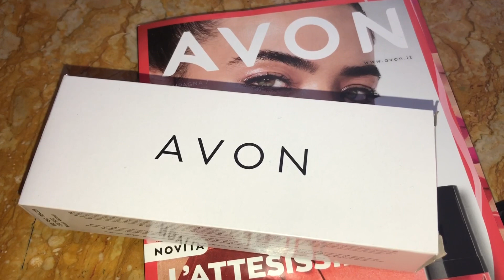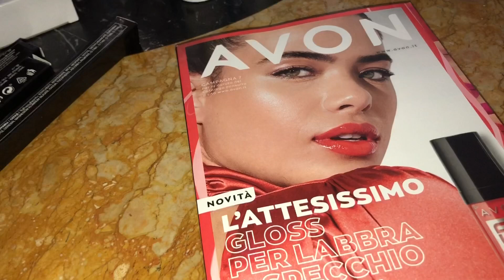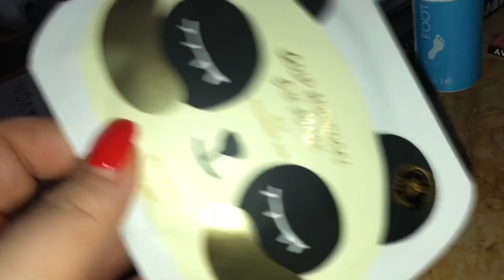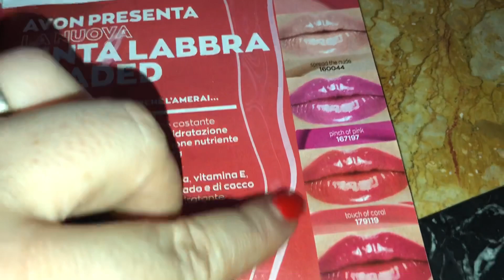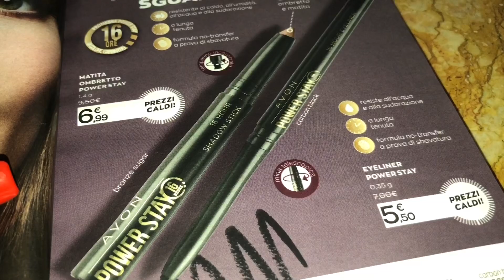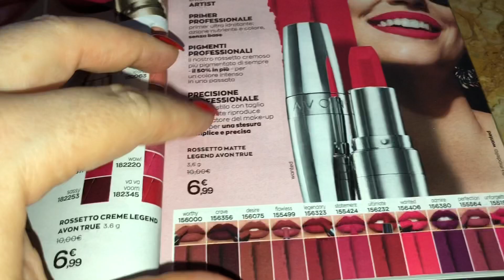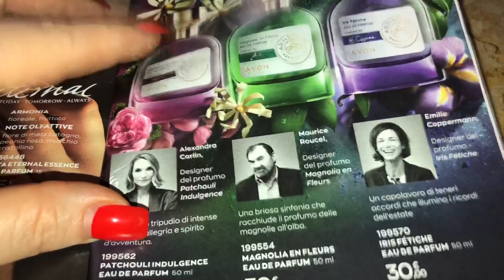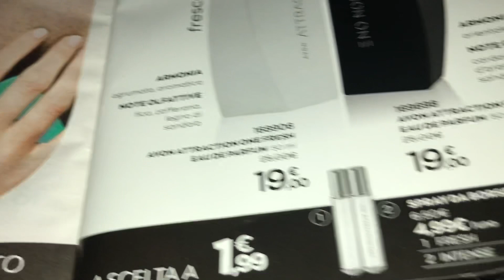SPACCHETTAMENTO AVON CAMPAGNA 5 + CATALOGO 7 IN ANTEPRIMA